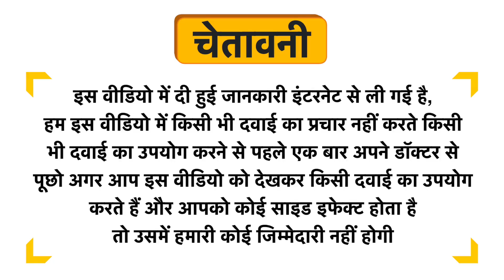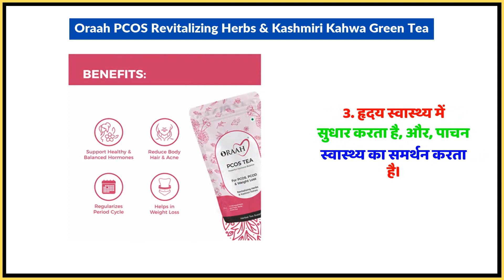Oraah PCOS Revitalizing Herbs & Kashmiri Kahwa Green Tea Uses in Hindi | Side Effects | Dose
Oraah PCOS Revitalizing Herbs & Kashmiri Kahwa Green Tea Uses in Hindi | Benefits | Side Effects | Dose